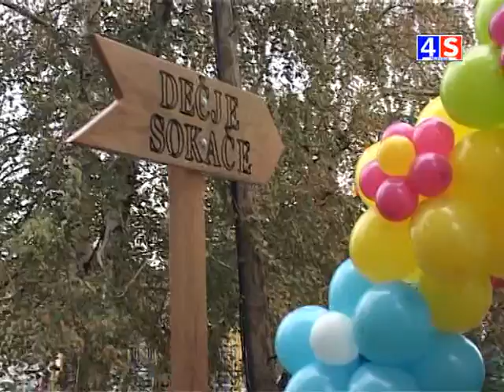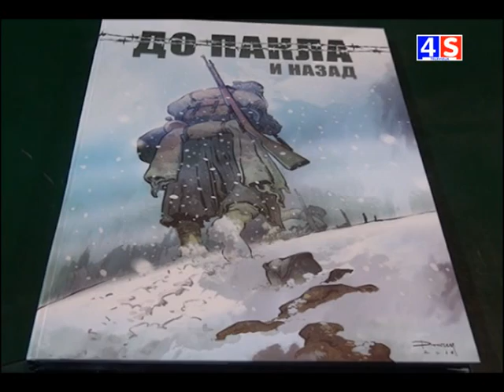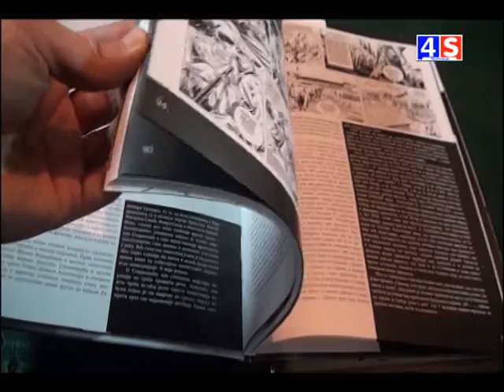Vesti TV 4S 20.11.18.